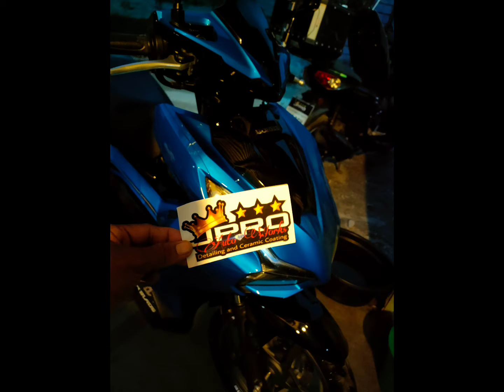Detailing and Ceramic coating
🚩🚩🚩 JPRO AUTO WORKS 🚩🚩🚩
C  E  R  A  M  I  C  🛡  C  O  A  T  I  N  G

Car Paint Protection 🛡
Paint Correction ✔
Paint Preservation 2-3yrs 🛡
Swirl Mirror Look ✨
Acid Rain removing  💦
Glass Coating Protection 🛡

🏡 Home Service
Add depende sa Layo